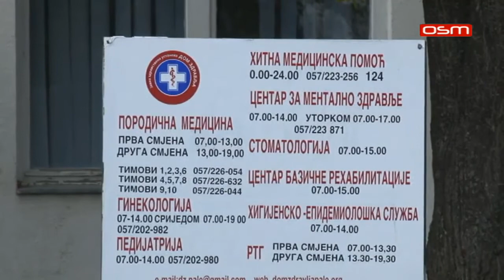PREHLADE I GRIP 10 10 2017